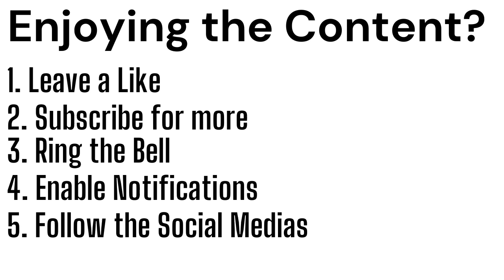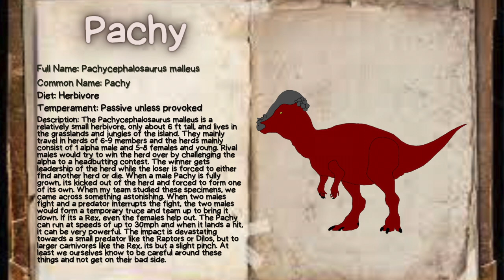The Creatures of Paleo: Pachycephalosaurus malleus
Today's creature of Paleo is that of the Pachycephalosaurus, an interesting herbivore with a powerful structure. Enjoy!